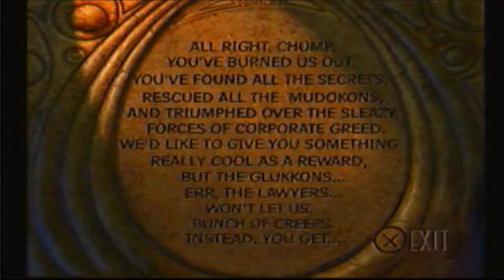Lets Play - Oddworld Abes Oddysee - FINALE - And The Reward Is